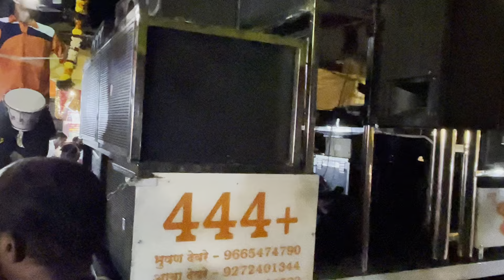शेंदूर लाल चढ़ायो🚩 | Vaastav Aarti Songs By New Bhagwa Brass Band Bhadgaon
Vaastav Aarti Band Song
New Bhagawa Band Bhadgao 444+